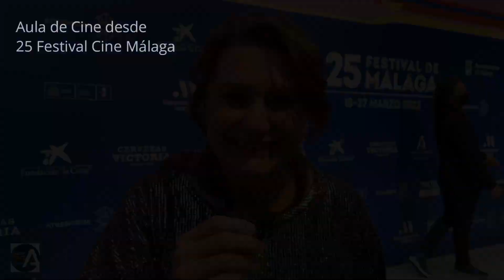Adelfa Calvo nos saluda y anima a ir al cine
Adelfa Calvo, que encarna uno de los personajes de la película «El Autor», nos recomienda Alcarrás, 5 Lobitos y anima a hacer cine.